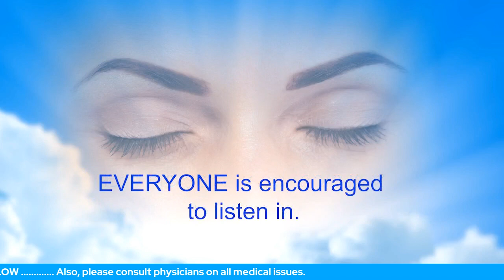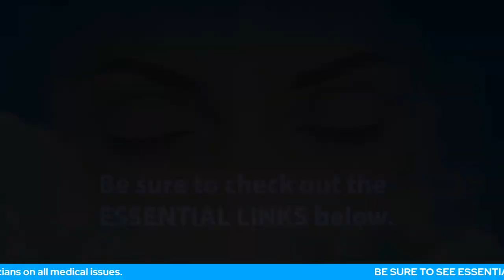"Impossible" Lung Cancer Recovery